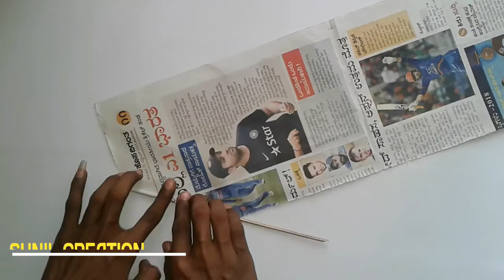Butterfly Wall Decor | Home decor idea paper butterfly hanging craft || SUNIL CREATION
Ha friends in this video butterfly wall decor. Home decor idea paper butterfly hanging craft.